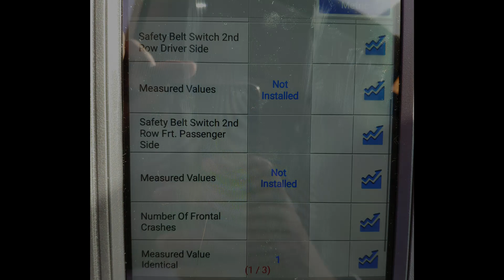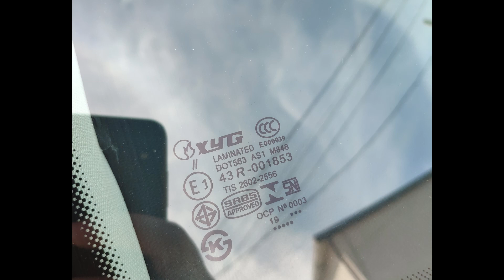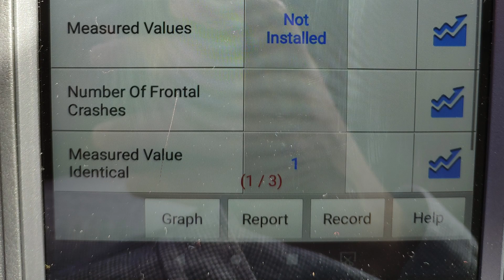TEAPA cu VW Golf | DAUNA MARE si reparata | Pacaleala evitata | Verificare auto second hand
Un caz curent ori comun de teapa pe care o intalnim, din pacate, destul de des.
Un anunt atractiv, care promite multe dar ofera total altceva.

Un VW GOLF 7 lovit destul de bine, reparat relativ bine si vandut drept masina ingrijita si fara probleme. Realitatea este insa alta.

Ce am descoperit si cum am salvat clientul de la o teapa de zile mari, vedeti in episodul de astazi!